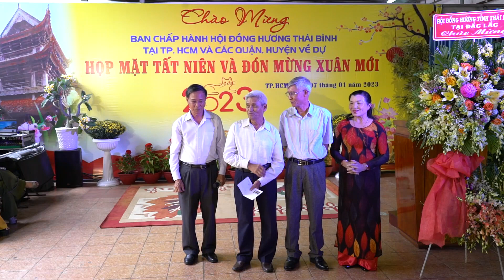BCH Hội Đồng hương Thái Bình tại Đắc Lắc về giao lưu với Hội ĐHTB tại Tp.Hcm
Nước non ngàn dặm yêu thương
Ở đâu cũng gặp quê hương Thái Bình !

Người Thái Bình thường tự hào là có những hai tỉnh Thái Bình : Một Thái Bình nằm gọn trong vòng tay của Biển Đông dạt dào sóng vỗ, của sông Luộc, của sông Hồng và một Tỉnh Thái Bình hòa tan trong 60 tỉnh thành phố khác. Tôi đã xuôi Nam ngược Bắc, đi đến đâu tôi cũng gặp người Thái Bình. Người Thái Bình đi kinh tế mới lên vùng Tây Bắc, trước đây vùng Tây Bắc chỉ có người Thái Đen và người Thái Trắng còn bây giờ lại có thêm người Thái Bình. Người Thái Bình vào miền trung như Đà Nẵng, Nha Trang họ cũng lập nên những ngôi làng nghề cá trù phú … Người Thái Bình ở Vũng Tàu họ làm dầu khí cũng giỏi như làm du lịch, Người Thái Bình xuống Đồng Bằng sông Cửu Long họ mang tính cần cù và nhanh nhạy để canh tác trên những cánh đồng bạt ngàn, không còn là 5 tấn mà còn là 10 tấn và hơn thế nữa và đặc biệt Người Thái Bình ở Tp.Hcm họ cũng rất thành công trong các lĩnh vực kinh doanh, họ đã xây những tòa nhà cao nhất nhì thành phố hay những dự án hàng chục hecta, hàng nghìn căn hộ.
Người Thái Bình vào Đắc Lắc vùng Tây Nguyên hùng vĩ, họ khai hoang trồng hàng ngàn hecta cao su, café ... góp phần không nhỏ cho việc xây dựng vùng Cao Nguyên càng giàu mạnh.
Mời các bạn gặp gỡ với Đoàn BCH Hội Đồng hương Thái Bình tại Đắc Lắc về dự và giao lưu với Hội ĐHTB tại Tp.Hcm ngày 07/01/2023.

Mc Thành Hiên